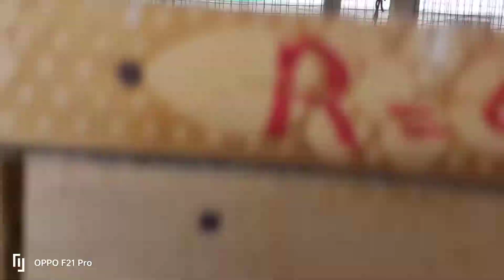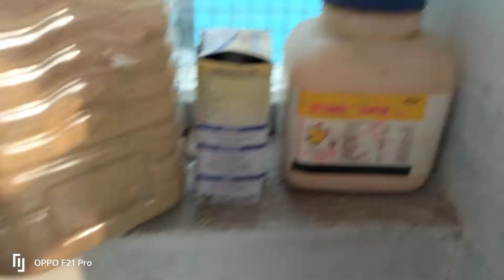paid dove ka food or peyara sa setup